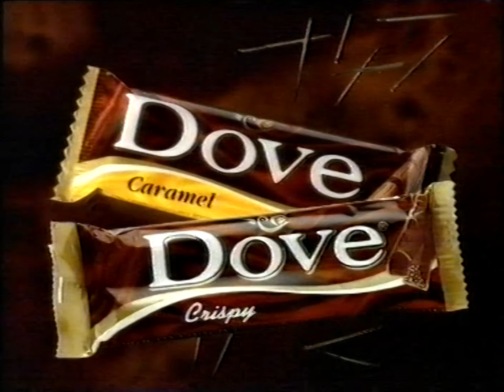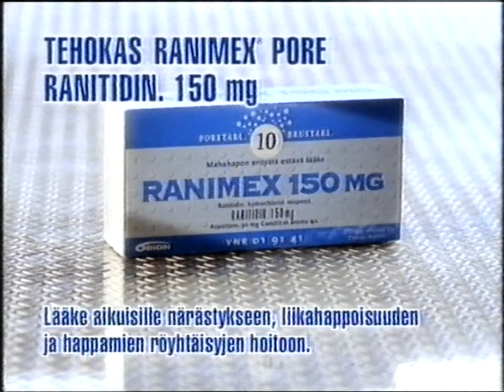MTV3: Mainoksia huhtikuulta 1998 # 1